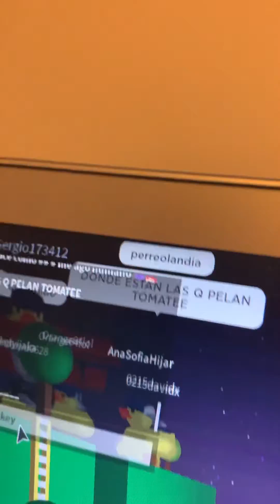Duck glued to bridge roblox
BREAKING NEWS: ROBLOX DUCK STUCK ON BEIDGE